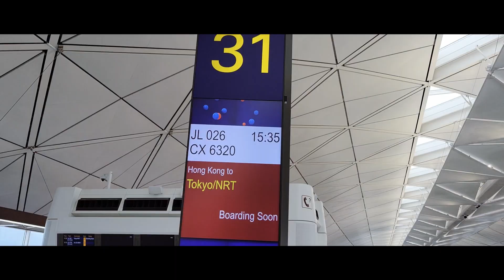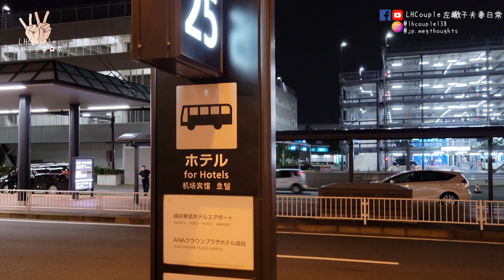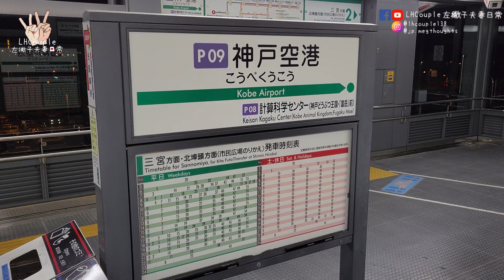【我們離開香港了】下一站日本！｜為追求理想生活而奮鬥｜一輩子最冒險的決定｜疫情下再次起飛｜左撇子夫妻日常｜LHCouple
這幾年間，發生的事實在太多，縱然生活未能如意，日子仍是要努力地過...
對於一些人來說，海外留學／生活是理所當然的事，但對於出生草根的我們來說，一切並來得不易。工作了這麼多個年頭，帶著一點點的積蓄，終於下定決心外闖，只因以前學生時期做不到的，唯有靠後天及自己努力去彌補...
每個人的一生只能活一次，與其混混噩噩過日子，不如勇於踏出重要一步，但求無悔！

♥✈✈✈✈✈ABOUT US✈✈✈✈✈♥
一對左撇子夫妻，用雙手創造無限可能，用雙腳踏實在日生活。
我們相信1＋1＝♾
“The more we experience, the more we acquire,
the more certain we are that you know everything about us.”
This channel is all about study, food and life of us in Japan.